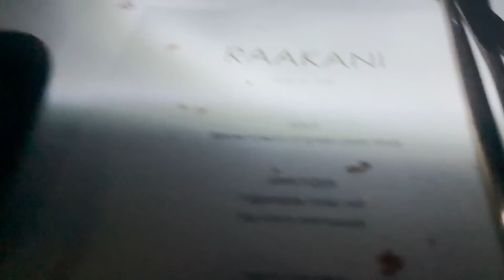MOST WORTH IT TRIP TO MALDIVES 😍 | Abhishek Nigam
Hey Guys!

Thank you for your constant support, This is Abhishek Nigam Signing Off! 🌟

You can follow me on other social media handles-

Hi, Hope you doing well. Let me know if you have brand deals and collaborations for my page. Do connect me here or on mail